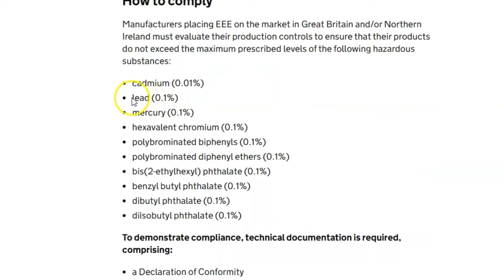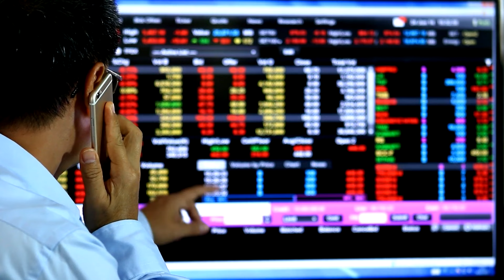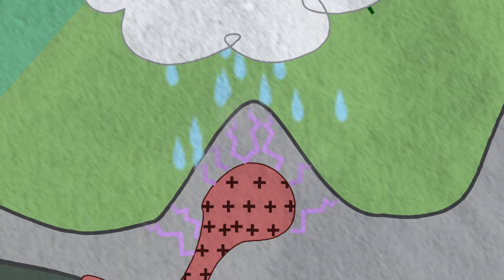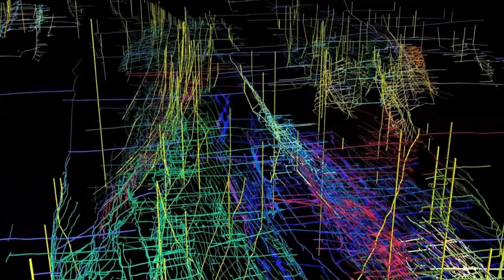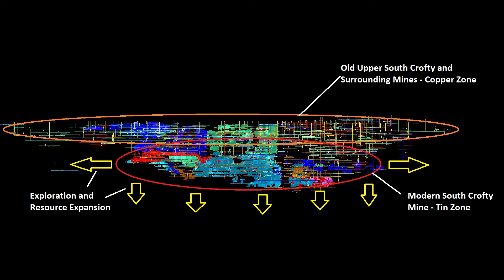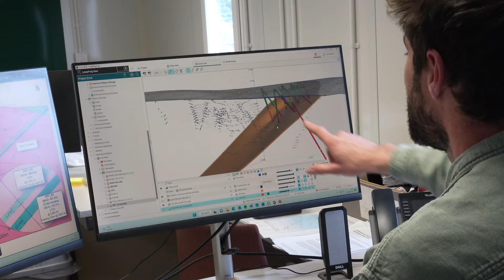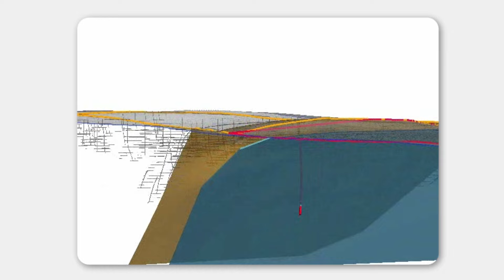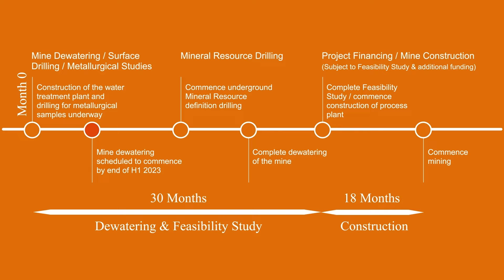Cornish Metals, Europe's Primary Source of Tin by 2026 (Site Visit)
Thank you to Simon Jones for the use of his images, explore his historical photo archive of Cornish mines

Mining Network recently visited the South Crofty Mine in Redruth Cornwall where the Cornish Metals team are working hard to bring the mine back into production by 2026. South Crofty is home to the highest grade undeveloped tin mine in the world!